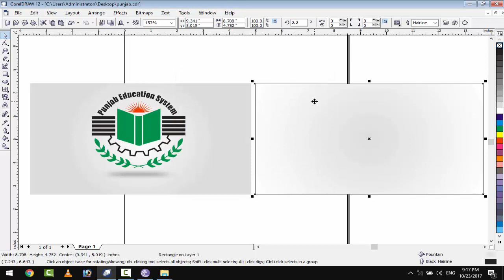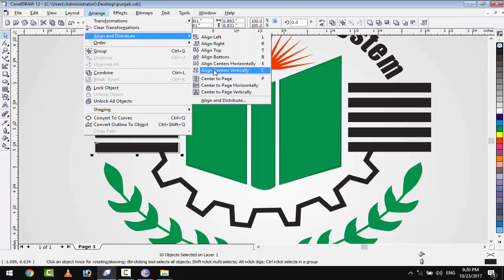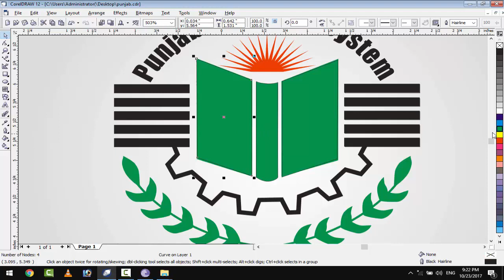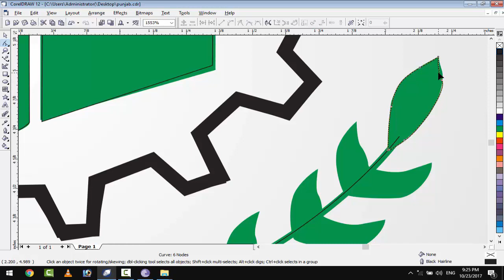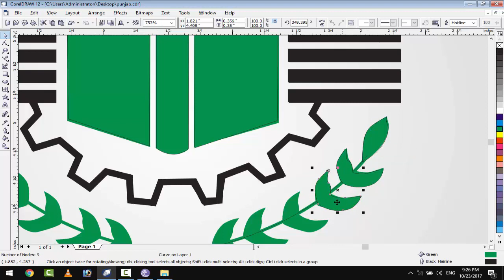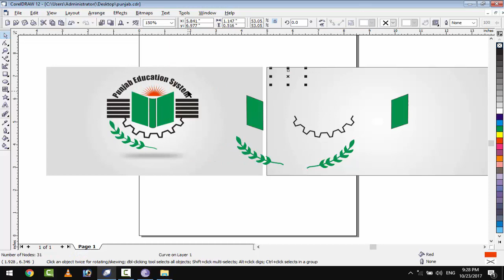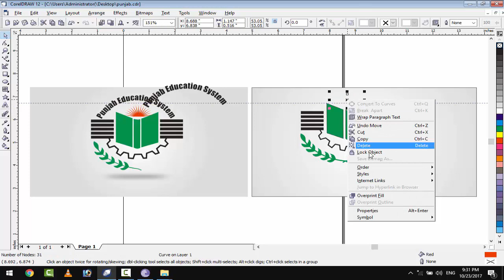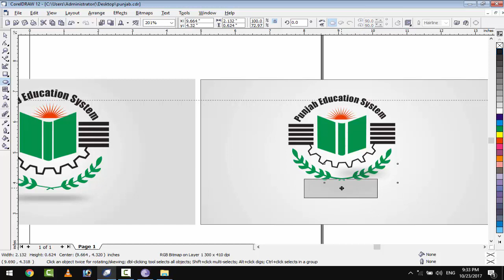Creating School Logo In Corel DRAW 12 Tutorial in Urdu/Hindi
is video mian school logo k bary main bataya jhy ga.is k liya jo jo tools use hon gay un tools ki information di jhy gi.so plz watch complete video and subscribe my channel like and share videos,,